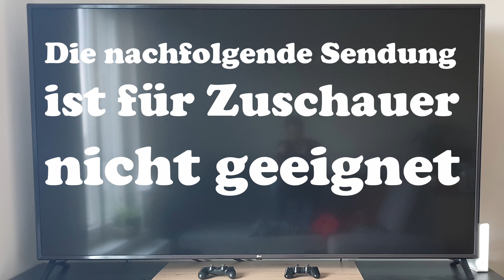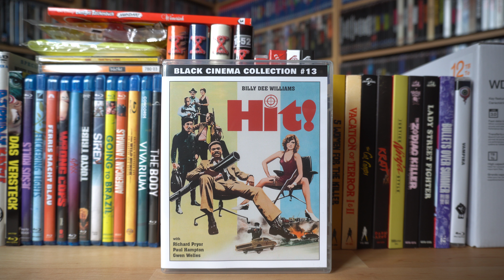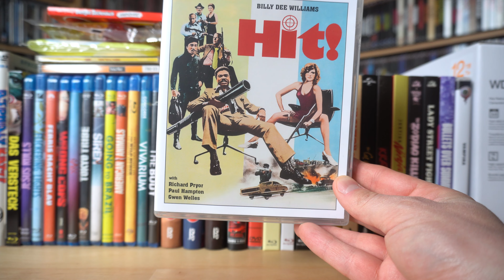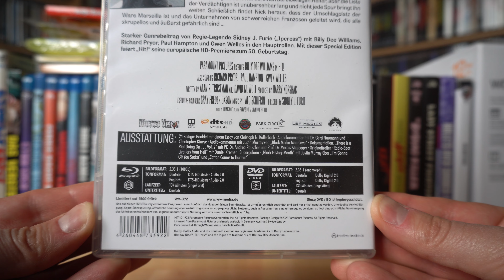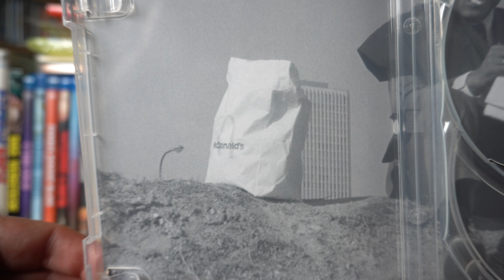HIT! (DT Black Cinema Collection Blu-ray) / Zockis Sammelsurium Nr. 3694